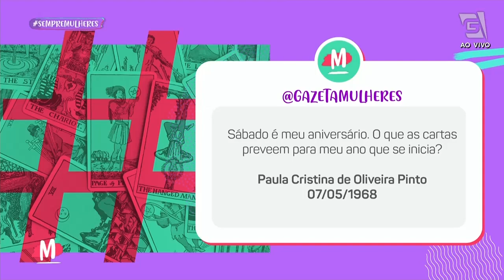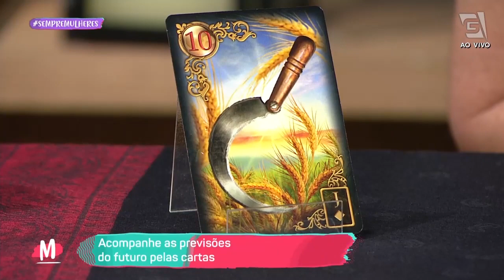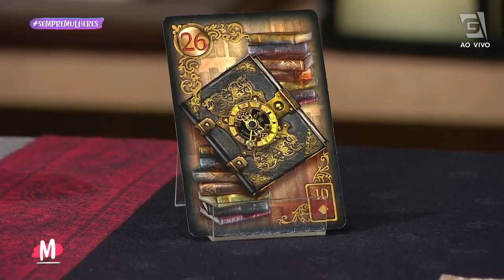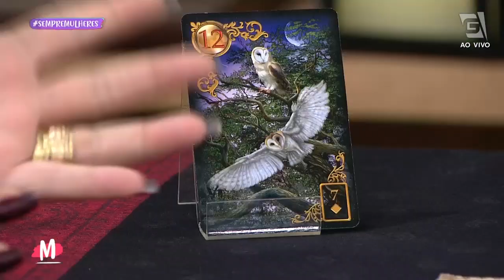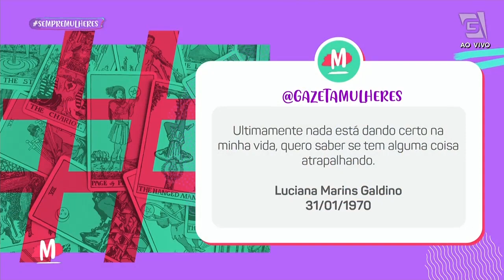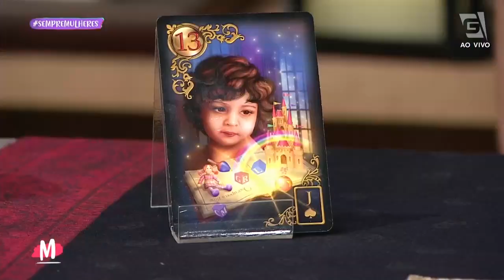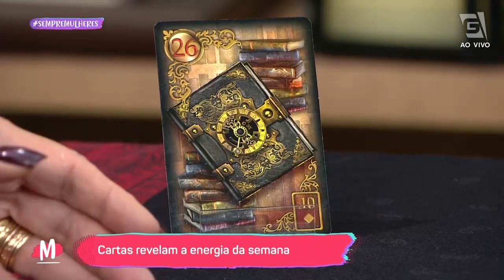Baralho Cigano: veja as previsões de Maria Itália - Mulheres (04/05/22)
A consultora espiritual Maria Itália já está por aqui para a responder as perguntas enviadas anteriormente pelos telespectadores 🔮 Quer saber se a PREVISÃO para a sua dúvida será respondida? Venha com a gente conferir!